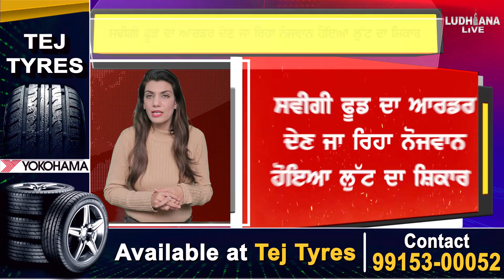Swiggy food ਦਾ order ਦੇਣ ਜਾ ਰਿਹਾ ਨੋਜਵਾਨ ਹੋਇਆ ਲੁੱਟ ਦਾ ਸ਼ਿਕਾਰ